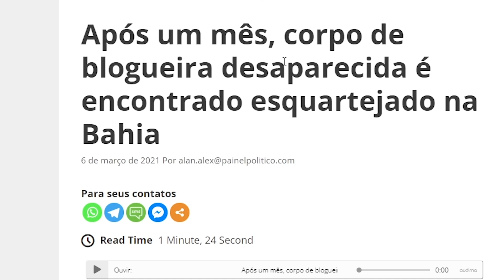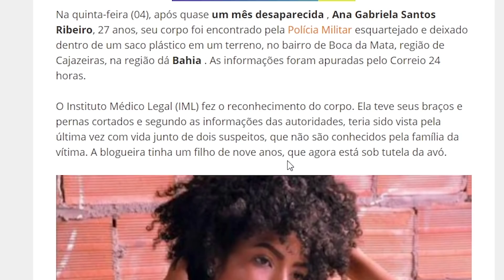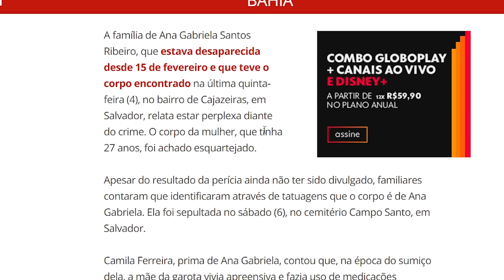É nisso que DÁ namorar com BANDIDO!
Não tenho político de estimação, não sou petista, não sou bolsonarista, sou apenas um brasileiro comum, pagador de impostos, jornalista e criador de conteúdo de mente livre sem amarras ideológicas!

O valor econômico é ínfimo perto do conhecimento que você vai ganhar aqui!

Aqui não é o focus cursos ou curso de google ads mas você vai aprender muito!
Quando perguntarem qual o video mais visto do youtube ? Quem sabe um dia você possa responder que está nesse canal!
Esse pode o video com mais visualizações no youtube só depende de vocês ajudarem na divulgação.
No youtube vídeos mais vistos dependem do Like e comentário.